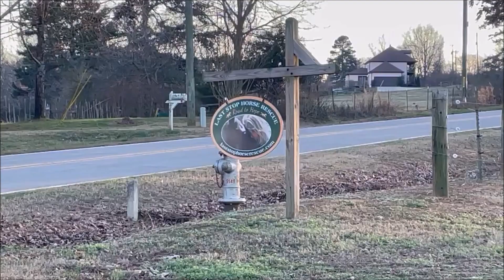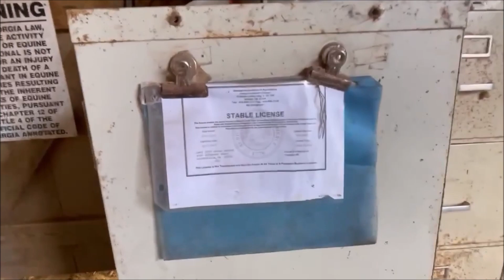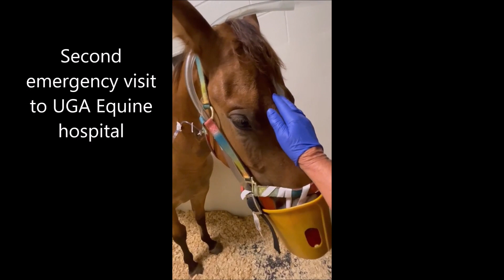Grant video 2023